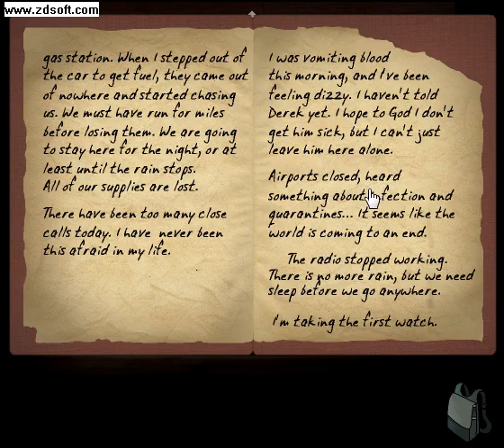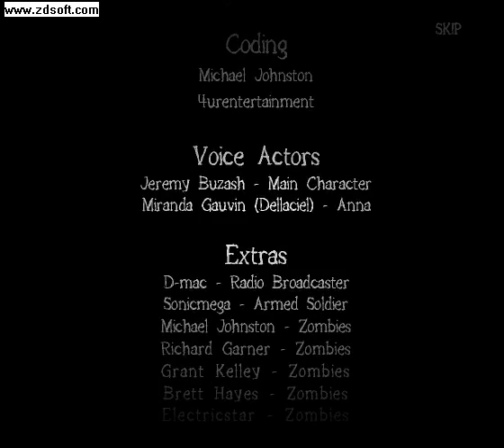Zombies - Surrounded Walkthrough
A quick walkthrough of the NG flash. I jumped around to a few things and moused over a few objects that you don't need to worry about, just for show.
Here's a text walk through created by Animator1mike
1. When prompted, press space during the beginning cutscene to shoot the zombie.

2. Open your inventory by clicking on the backpack icon, and click the flashlight.

3. Walk to the arrow pointing to the girl. When you get to her, press space. (cutscene)

4. Walk to the small desk in the corner, across from the stairs. (then press space)

5. Break a hole in the desk by clicking on the crack a few times, and get the small key.

6. Leave the desk, and go up the stairs.

7. Break a piece of wood off of the corner of the headboard of the bed.

8. Open your inventory and click on the wood to equip it.

9. Search under the bed, and use the broken wood to reach the batteries.

10. Pick up the batteries from in front of the bed.

11. Use the small key to open the dresser, and take the screwdriver.

12. Go back downstairs to the radio.

13. Click on the radio, and use the screwdriver on it to get the battery compartment lid.

14. Insert the batteries, and put the battery compartment lid back on.

15. Turn on the radio. (cutscene)

16. Kill the group of zombies that attack you. Don't let any of them get to the house.

17. Press space during the next cutscene to stab the zombie.

18. Now that you are in the basement, go to the old sink. Take the axe head.

19. Search behind the bookshelf to find the axe handle.

20. Combine the axe head and axe handle in the inventory, and then close the inventory.

21. Use the axe to break the window and escape.